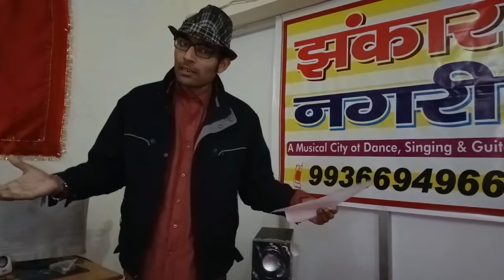Jhankar Nagri | Jan-Seva Mission